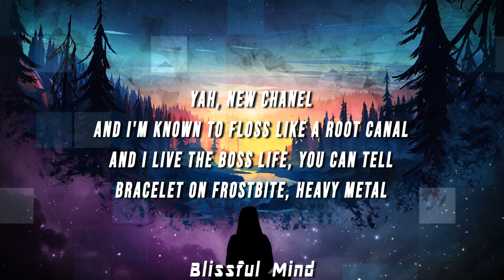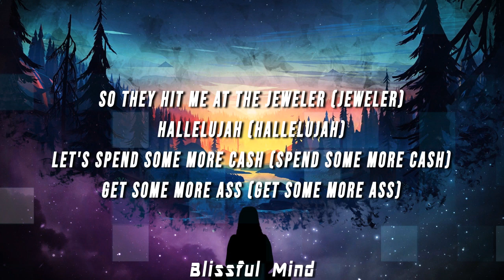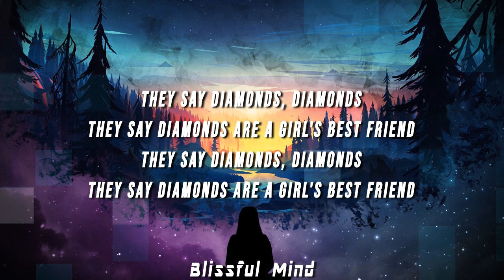2 Chainz - Girl's Best Friend (Lyrics) ft. Ty Dolla $ign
[LYRICS]

[Intro]
Say shit gotta go fast
Gotta move with the huh, huh
Gotta, gotta, gotta, gotta
Gotta let 'em know

They say diamonds are a girl's best friend (Best friend, best friend)

Just so you know Dwayne Carter, that my best man
I ain't playing, so no switching to the next plan
I need insurance on the chains, damn I need a neck plan
Then I told shawty you ain't really with the X-Games
I ain't playing, I ain't tripping in my (Ooh, ooh, ooh, ooh)
I ain't tripping, I'ma hit her in the (Ooh, ooh, ooh)
I'm a grown man, I ain't gotta beep it out
Say you gotta new watch, lemme peep it out
Yah, new Chanel
And I'm known to floss like a root canal
And I live the boss life, you can tell
Bracelet on frostbite, heavy metal
I ain't giving up, no way
I'm too good if you ain't got me ranked
I'm too good, I'm beyond outer space
I'm too good to be in line at the bank

I'ma buy some diamonds (Buy some diamonds)
I'ma buy some diamonds
They say diamonds, diamonds
They say diamonds are a girl's best friend, whoa

So they hit me at the jeweler (Jeweler)
Hallelujah (Hallelujah)
Let's spend some more cash (Spend some more cash)
Get some more ass (Get some more ass)
I'ma pop some more tags
I'ma get some more bags
I'm going real fast
You slow, I'ma pass
They gave and I grab (They gave and I grab)
I'ma make it last
Keith Sweat on they ass (Keith Sweat)
Smoke a P and a half
Hashtag gettin' money
Hashtag out the mud
Hashtag found first
Hashtag show love, oh

They say diamonds are a girl's best friend
Ooh, yeah

[Outro]
They say diamonds, they say diamonds
Diamonds, they say diamonds, diamonds